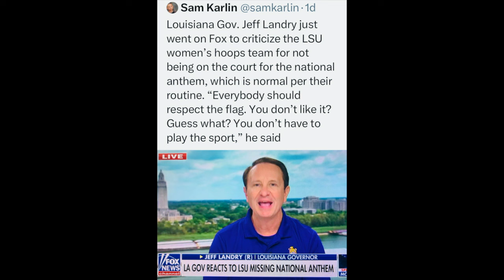Dave & Juan: More Time, Episode 160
Congratulations, you survived the eclipse; Whether it's maintaining a bald head, or getting a good haircut - it ain't that easy being a guy; Kid Rock, Tucker Carlson, et al take the stage in Gonzales; D&J disagree with Governor Landry; Will people watch Caitlin Clark in the WNBA? How high is too high in a football stadium?; The real impact of inflation; California's $20 minimum wage already back fires; Just cause it comes in your size doesn't mean you should wear it; and more.